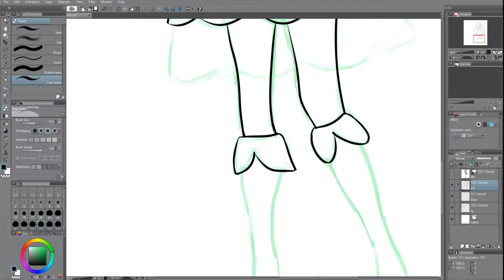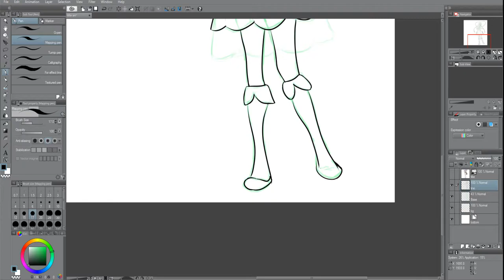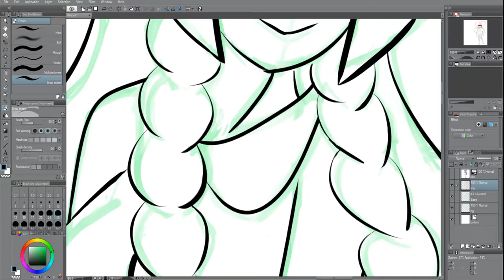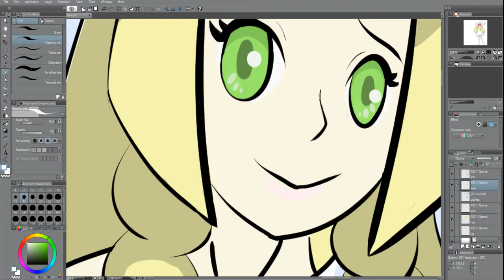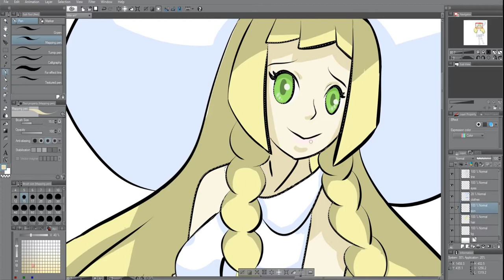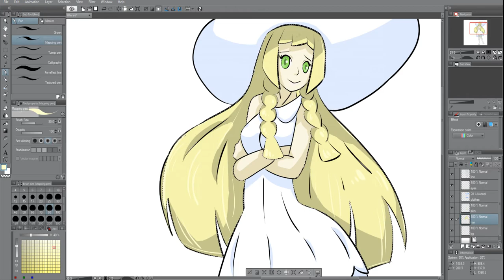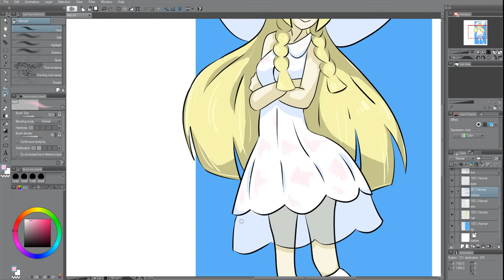[PKMN] Lillie Speedpaint | Sun & Moon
I drew Lillie from Pokémon Sun and Moon due to the announcement of Ultra Sun and Moon... It took about 1.4 hours and I used CSP do do it :)